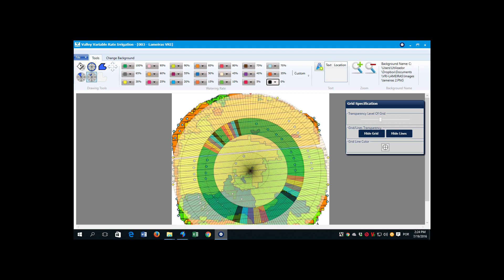Variable Rate Technology (VRI) (translated subtitles)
Variable Rate Technology (VRI)

This technology has been developed to respond to the need to improve pivot watering efficiency. Usually water requirements are identical across the field if they have the same variety and were sowed on the same date. Also, for similar soils the water needs are identical. But in practice what usually exists are very large heterogeneities mainly in terms of soil characteristics. There may also be a need to vary applications across the field to fit actual plant needs. We also have areas with drainage deficiencies where watering can be reduced. There are zones, such as paths, where the crop is not installed that we can reduce or not apply any water. Also, at the fertigation level, we can use the VRI system to vary fertilizer applications according to plant needs.
The VRI system is an equipment applied to the pivot ramp, automatically opening and closing sectors of the pivot ramp or even foggers or sprinklers independently. It is associated with software that prescribes variable applications along the pivot ramp. These variations are determined and then a prescription file of the amount of water for each angle and zone of the sprinkler ramp is constructed.
Thus, we can vary almost all applications in order to adjust the real needs of our fields. Possible application values range from 0% to 100% of the maximum pivot ramp capacity.
With this technology we can increase the efficiency of water and energy resources to produce more with less.
Avoiding waste of water, energy and CO2 emissions.

A tecnologia de aplicação variável  permite o controlo das aplicações variáveis de água ao longo da rampa do sistema pivot. Podermos assim fazer variar as aplicações para responder a diferentes necessidades de água pelas plantas, ou para zonas onde não é necessário aplicar água.(estradas, valas,zonas não semeadas ou já colhidas).
Este sistema trabalha com base nos graus de rotação do pivot. Temos um equipamento de ar comprimido que fecha e abre um determinado troço da rampa de aspersores de um pivot. No limite podemos abrir e fechar até ao aspersor individualmente. Neste caso experimental, foram aplicados em duas zonas da rampa de uma torre de um pivot
A prescrição é feita num software e depois é descarregada do pivot. Com a rotação do pivot vai correspondendo à prescrição atribuída a cada ângulo do sistema de rega.(varia de 0 a 100%)
Com esta possíbilidade podemos adaptar as aplicações de rega às necessidades fisiológicas dos diferentes zonas de um campo regado pelo sistema pivot, optimizando ao limite, o consumo de água e energia.